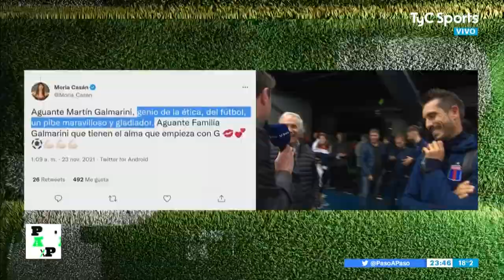Tigre 4 - Platense 0 (PaP 20/3/22 - fecha de los Clásicos)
-¿Es clásico Tigre - Platense?
-Martín Galmarini, con 40 y hecho un pibe
-El acierto de Yael Falcón Pérez
-Diego Martínez y la felicidad de su padre, Carlos

Cámara: Matías Villar
Edición: Leo Crespo
Locución y notas: Fabio Tokman